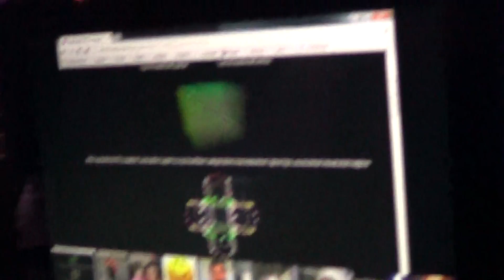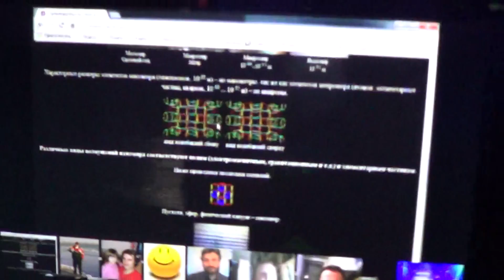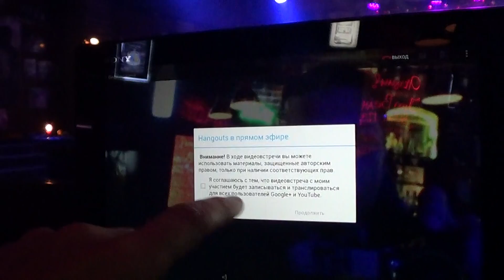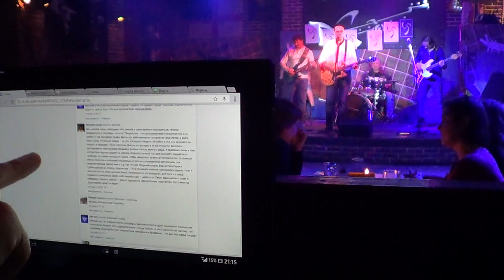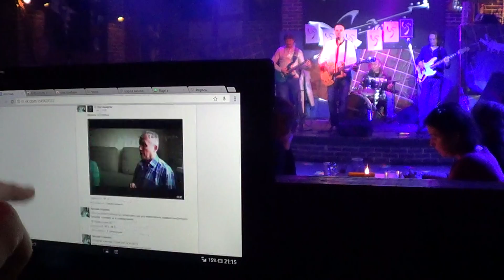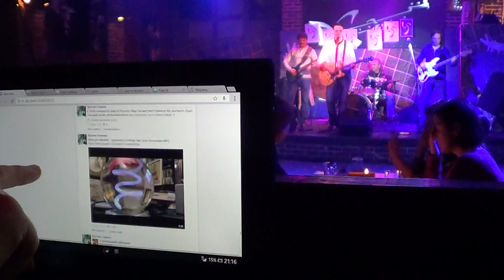ЭФИР в ЭФИРЕ или конференция GW на концерте